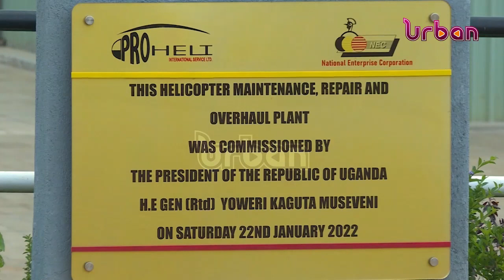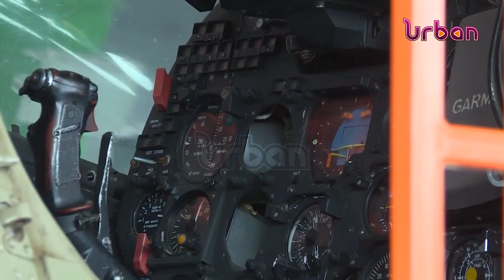Museveni commissions helicopter